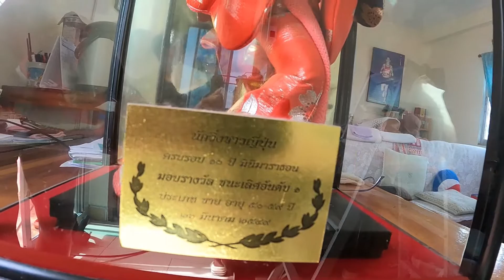Ep.2 พูดคุยสบายๆ ข้อคิดดีๆ กับ อาจารย์ บุญมา รุ้งมโนชัย เจ้าของอันดับ2 บางแสน21 กับเวลา 1.31.45 ชม.